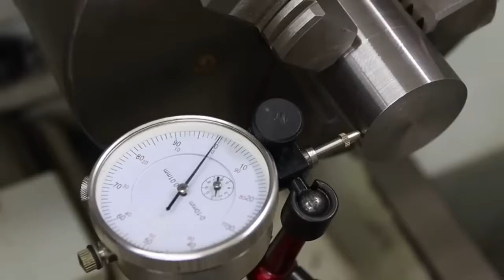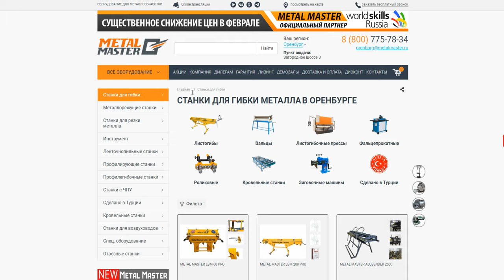Мало кто знает о таком применении ржавого прутка! Отличная самоделка своими руками!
Реклама ООО "МеталМастер", ИНН 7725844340, ERID: 2VtzquckgHg